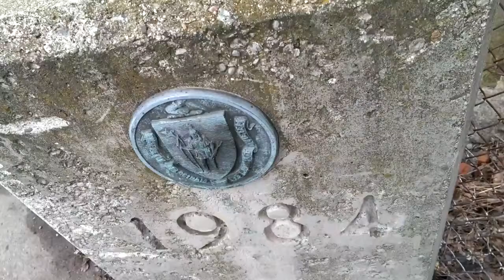HTC One 1080p Video Test DNA vs One Comparison